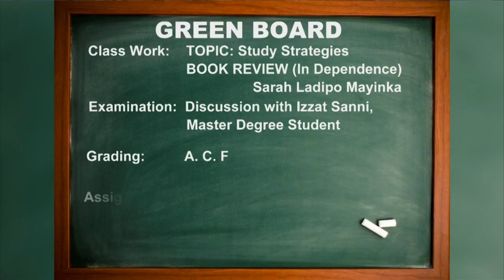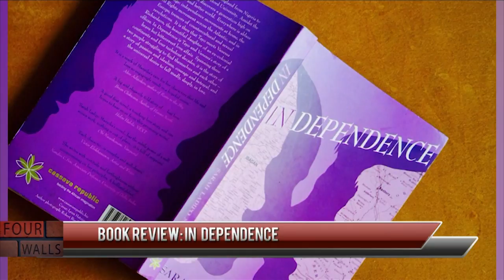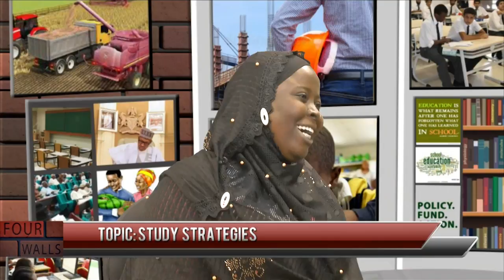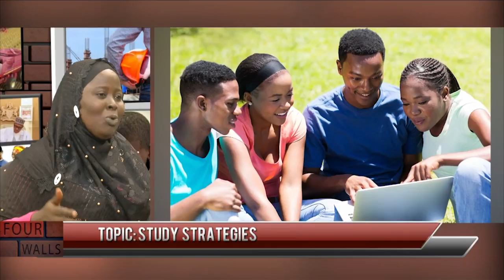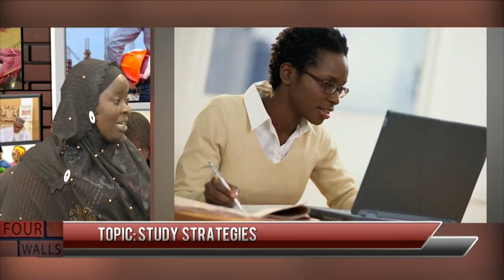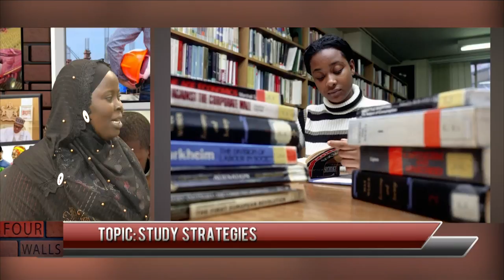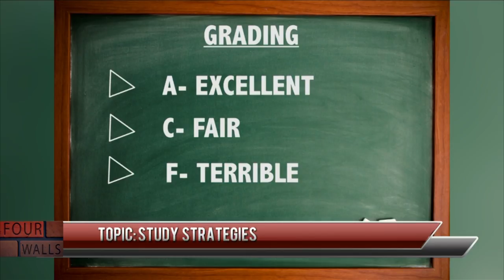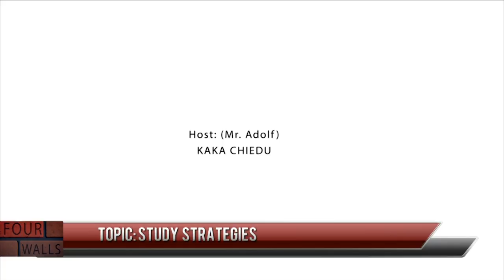The Four Walls EP 10: Study Strategies